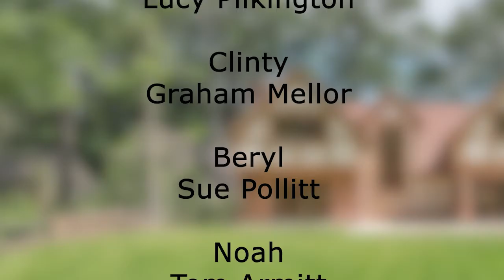Skew Bridge: Episode 39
In this week's episode of Skew Bridge, the fate of one of our residents hangs in the balance! but it seems help might come from the most unlikeliest of people...